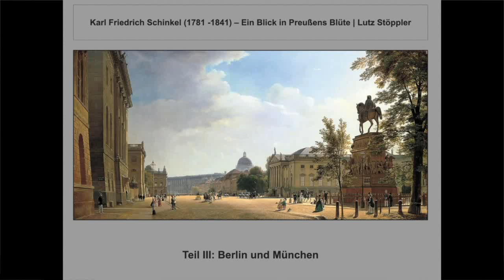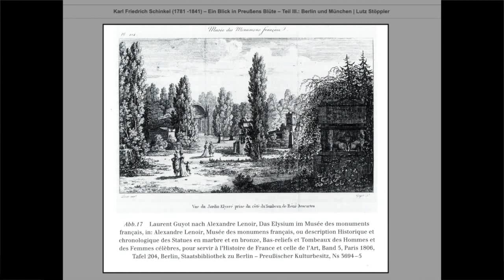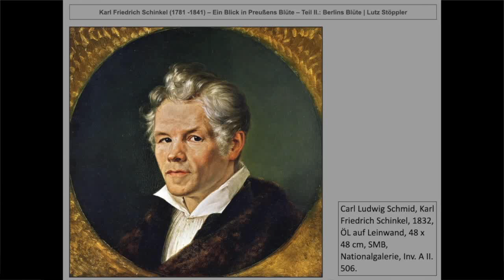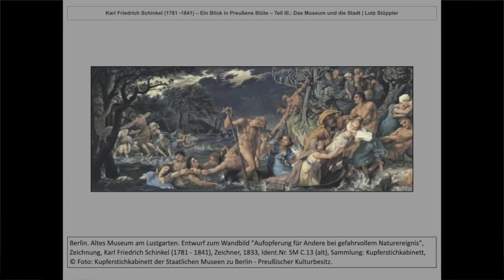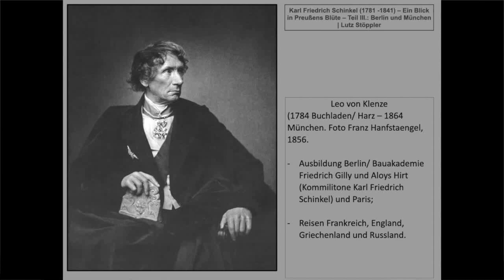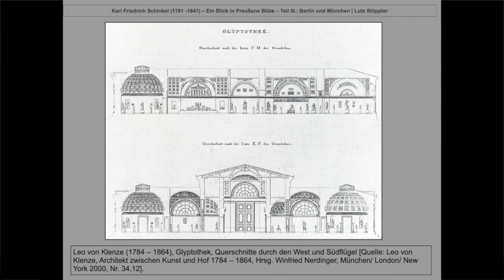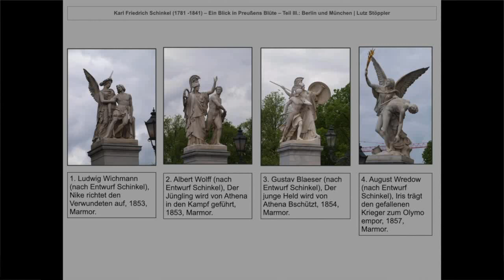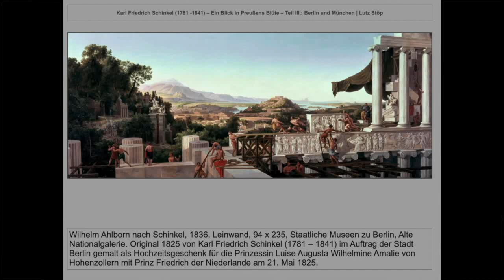Vortragsreihe „Schinkel - Ein Blick in Preußens Blüte" - Berlin und München | Akademievortrag #3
Der Kunsthistoriker Lutz Stöppler thematisiert in der Akademie-Vortragsreihe  Karl Friedrich Schinkels Malerei, seine Museumsplanungen, sowie die Gedächtnisbauten für die Napoleonischen Kriege und die architektonischen Planungen für den Königspalast in Athen.
Die Vorgehensweise Karl Friedrich Schinkels wird mit der seines Münchner Widerparts Leo von Klenze verglichen, um unterschiedliche Geisteshaltungen herauszuarbeiten.